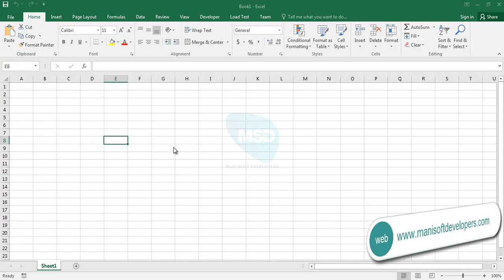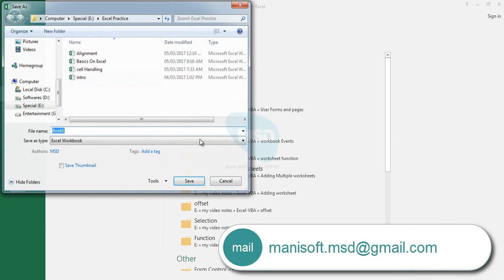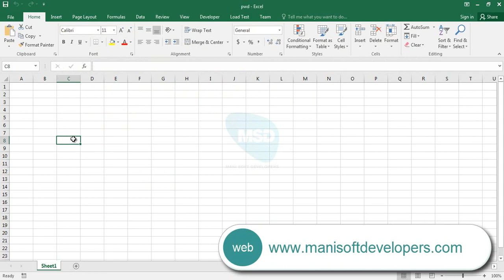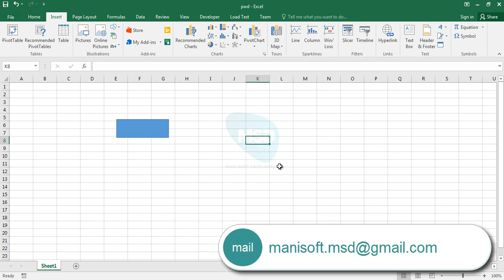Excel VBA in Tamil part 41 -Password Protection